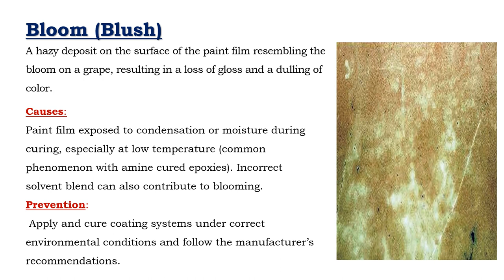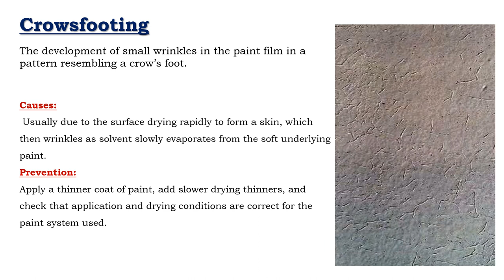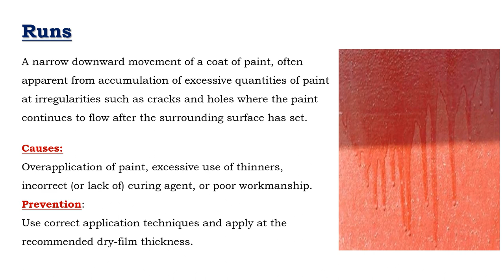Coating Failures & Defects -Painting Defects -Cause-Prevention-Coating Inspector-Painting Inspector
1.Various Coating Failures & Defects
2.Cause-Prevention